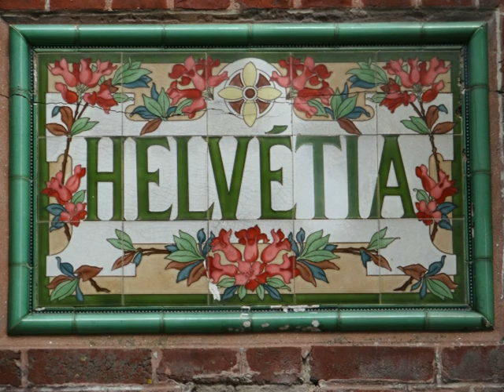Mers les Bains villas Les Alpes et Helvétia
Ces deux villas mitoyennes sont situées 13 et 15 rue de l'Amiral Courbet mais seule "Helvétia" possède un décor mosaïque sur le thème des arts dans son escalier d'entrée. Nous ne connaissons pas le nom de l'atelier de mosaïque qui a réalisé ce beau travail et sommes, bien entendu preneurs e toute information le concenant.